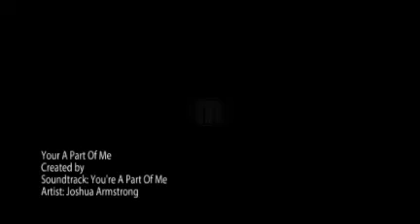Your a part of me episode 18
Amber: Nina r u in here
Well I'll go down to breakfast mabye she already downstairs
She gets dressed and go downstairs but bumps into Mick in the hallway
Mick: have u seen Fabain
Amber: no have u seen Nina
Mick: no micamber kiss
They pull away
Amber: well this is so freaky
The go downstairs
Amber: morning
Joy: hey
Amber: has anyone seen Nina
Everyone: no
Patristia: maybe she's gone to school early
Ann: I thought she does that only when she's mad at one of us
Joy: oh what did I do
Ann: nothing joy
Mick: has anyone seen Fabain
Joy: nope not today
Mick: werid
Amber: their probably out on a date somewhere
Mara: yah
Ann: true
With Fabina:
Nina: hey morning
Fabain: hey kisses her
Nina: should we go to school today
Fabain: no I don't think so
Nina: I guess
Fabain: well theirs people after my girl
Nina: awe kisses him I love u
Fabain: I love u 2
With Anubis house:
Amber: I haven't seen them yet
Joy: me eathier
Amber: should we be worried
Mara: Nah I'm sure their
Fine
Amber: yah I guess I checked my cell no texts yet
That's all 4 tonight